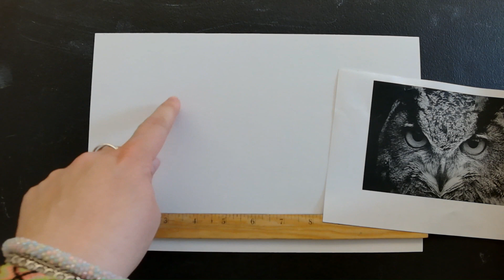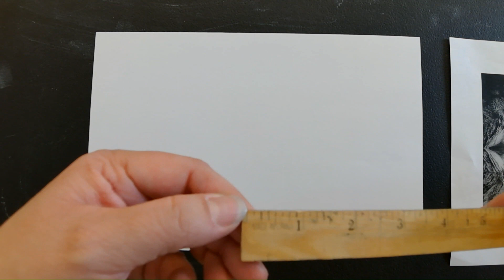Realistic Animal Drawing: Drawing the Grid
This video shows you how to make the grid on your animal image as well as your drawing paper to begin enlarging your image.